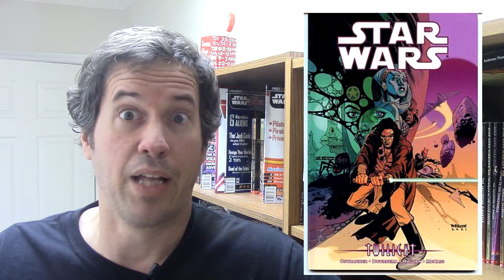Re-Read: Emissaries to Malastare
In this video I review issues #13-18 of the Star Wars comic series from Dark Horse